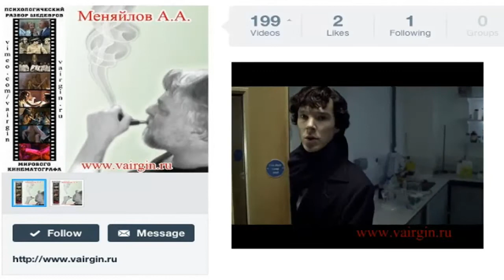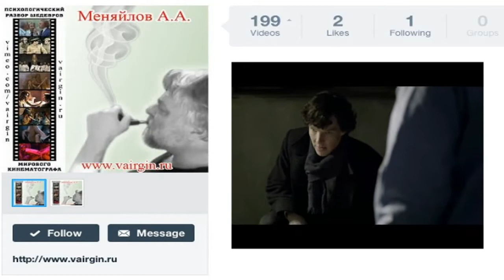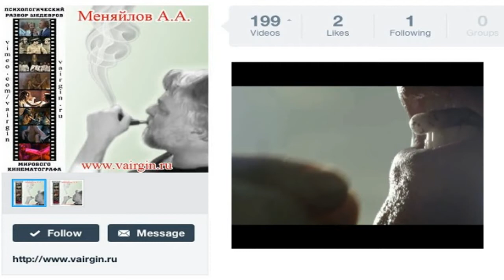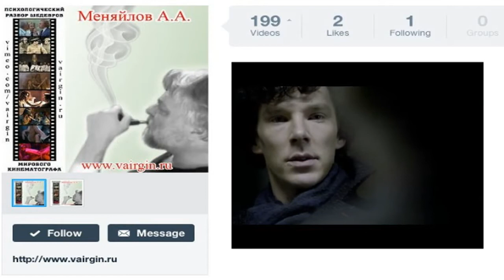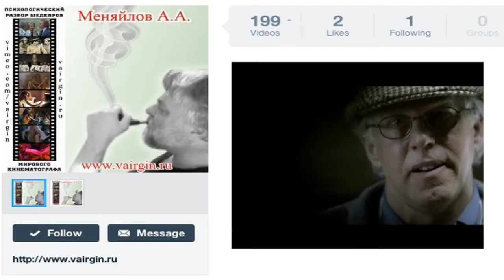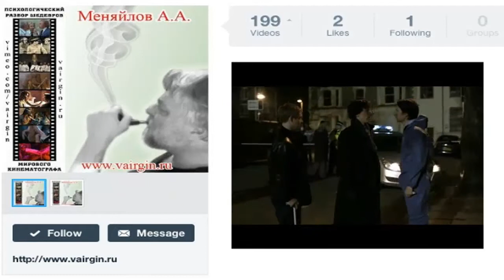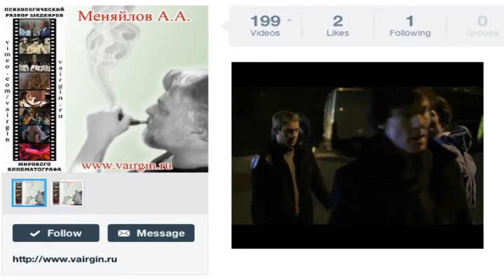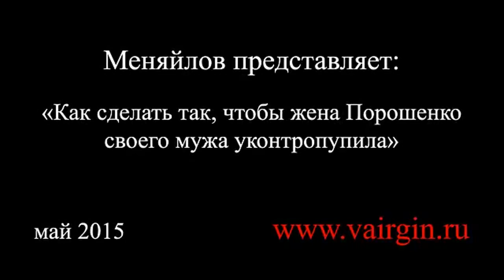Порошенко может убить его жена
Чем расплачиваются за секс с красивыми девочками

Как сделать так чтобы жена Порошенко своего мужа уконтропупила